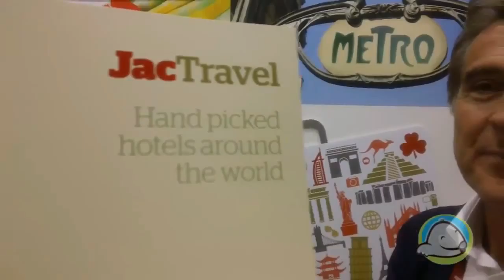Interview with Mario Bodini at ITB Asia 2015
Video interview with Mario Bodini, Sr. Vice President with JacTravel at ITB Asia 2015